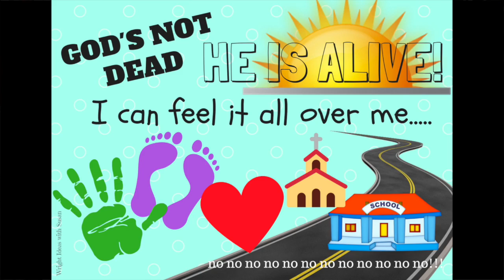GOD'S NOT DEAD: Song for Kids (EASTER) lyrics video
A song for Easter or anytime of year. Free song poster and coloring sheet are now on my You can substitute different words: I feel it in... my heart, my church, my school, my home, my life, etc. Children love the actions and fast pace rhythm.  Plus it's such an easy 2 chord song or easily sung acapella.

*Please do not illegally download or copy this video. You can freely watch this clip directly from Youtube or you can share the url link with others. I highly recommend a subscription to Youtube Premium as you can download offline and no ads will pop up when you watch youtube. (Psalms 41:12)